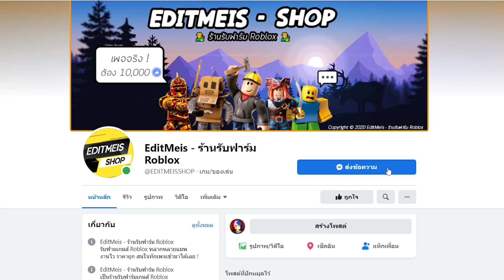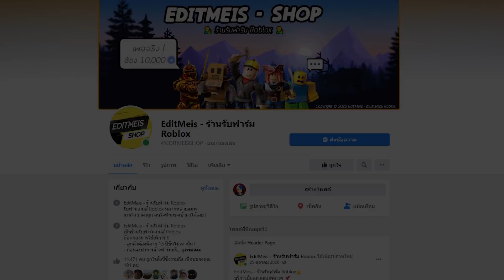Pro Piece : สอนหาจุดซื้อฮาคิเกราะ เดินชมจันทร์ สุ่มผลด้วยเจม และอาวุธต่างๆ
โค้ด : "6KLIKES" สำหรับ Reset Stats    "Update11" สำหรับ 50 เพชร
⭐ร้านเติมโรบัคร้าน Crystal Shop⭐